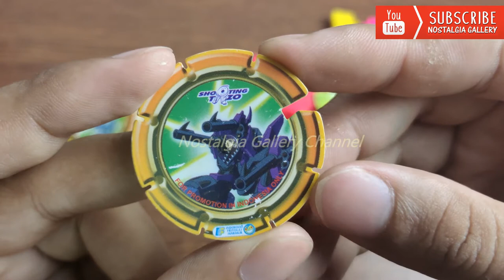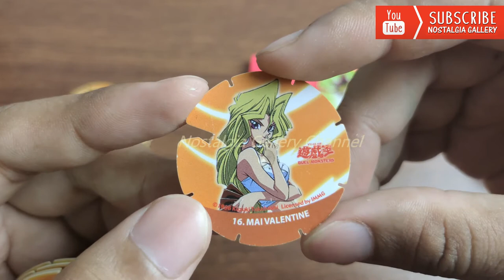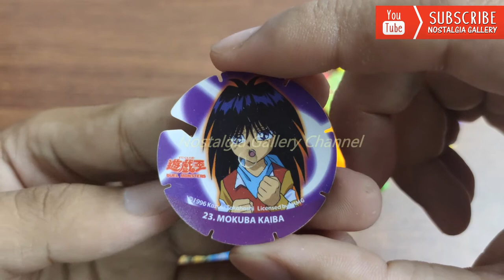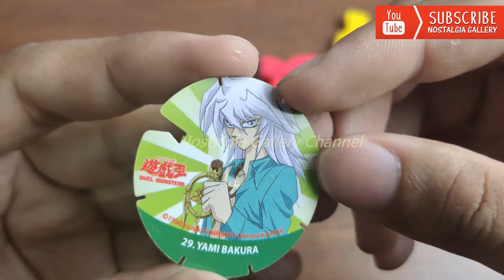Nostalgia: TAZOS YUGIOH Spin Shooting Tazo COMPLETE SET! Hadiah Chiki (2004) Indonesian Tazos Tajos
Tazos Yugioh! Spin merupakan salah satu tazos yang unik yakni dari segi gambar dan kelengkapan alatnya. Tazos ini dikeluarkan pada tahun 2004 dari hadiah Chiki Cheetos dan JetZ. Untuk  seri Spin - Shooting Tazo ini terdapat 40pcs, seperti apa penjelasannya tonton sampai habis yah!!